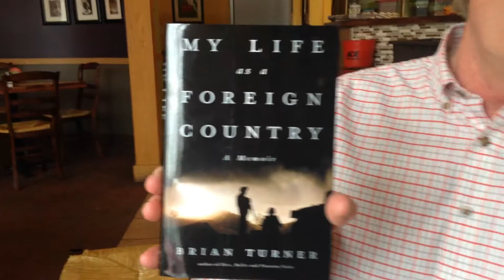National Writers Series: An Evening with Brian Castner & Brian Turner on Nov. 19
John Gonzalez of MLive recently talked to Doug Stanton, a New York Times best-selling author and co-founder of the National Writers Series in Traverse City, about an upcoming program. The NWS will host An Evening with Brian Castner &amp; Brian Turne